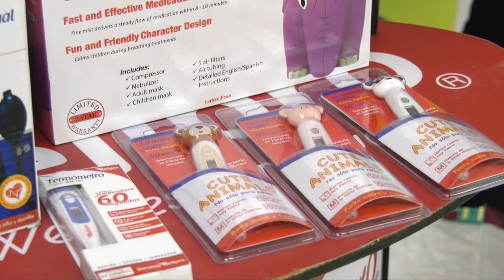Colaboradores de VOSTV reciben básculas digitales de Wellpro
Colaboradores de VOSTV son beneficiados con básculas digitales Wellpro, ¿cómo ven esta entrega? Estas son algunas de sus consideraciones.